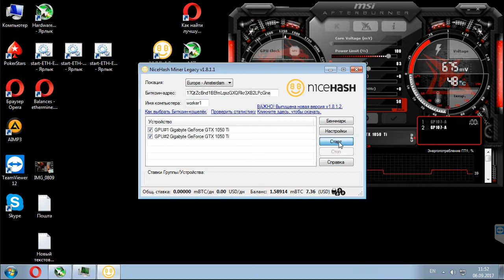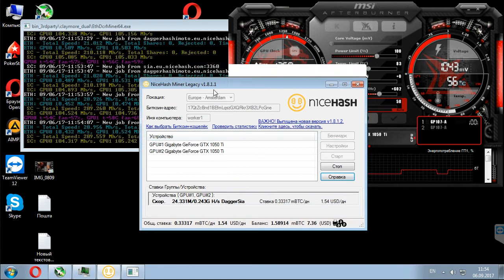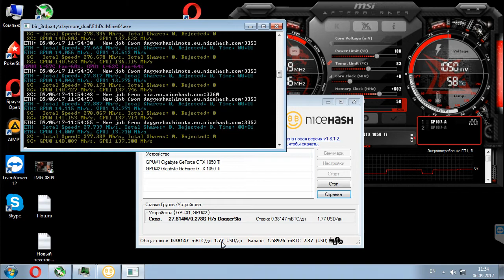Доходность майнинга на GTX1050 Ti 4 Gb в Nice Hash на 06.09.2017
Сегодня в NiceHash наибольший доход приносит пара Ethereum + Siacoin. На не разогнанной GTX1050 Ti доход составляет 1,35 доллара.

Если разогнать по памяти - выходит 1,7-1,85 доллара в сутки.

Курсы на 06 сентября 2017:

ETH - 320$
USD - 26.5 грн.